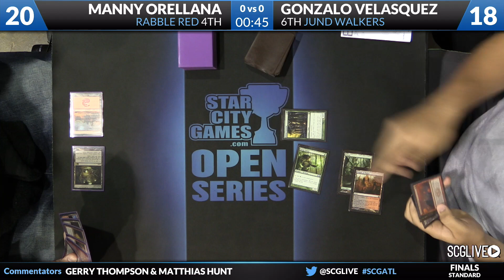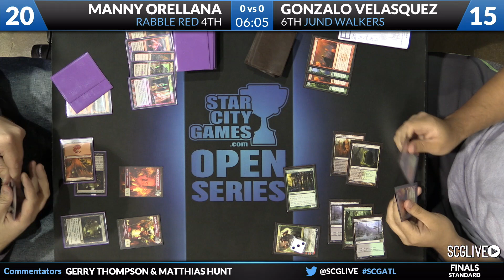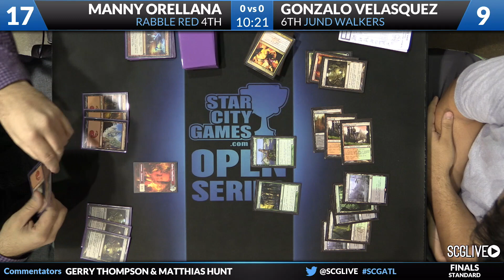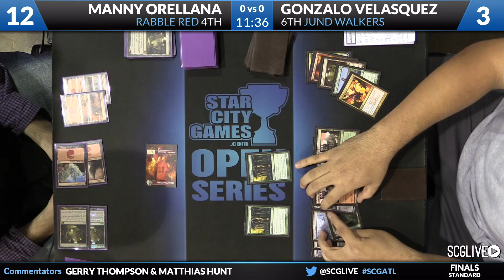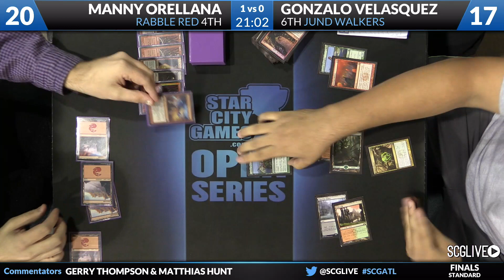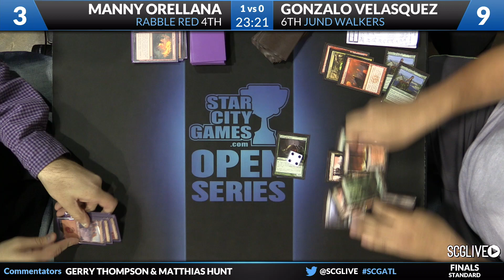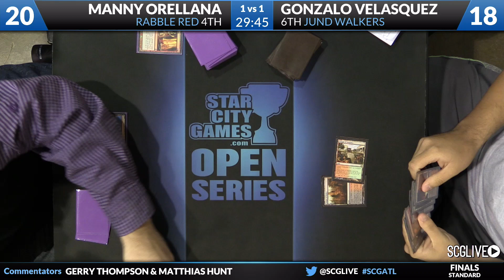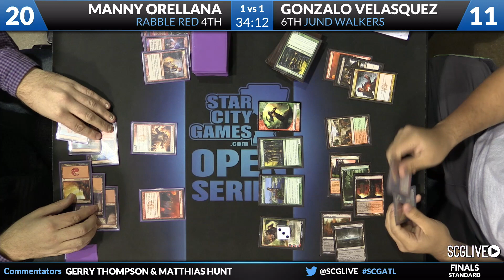SCGATL - Standard - Finals - Manny Orellana vs Gonzalo Velasquez